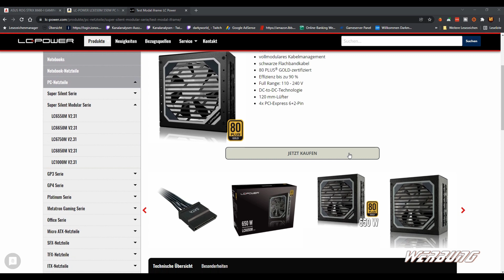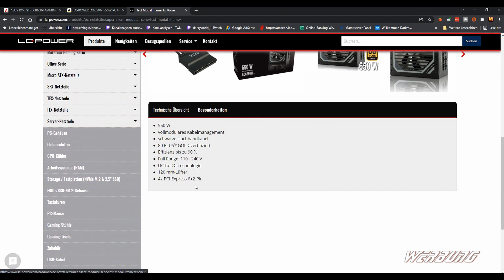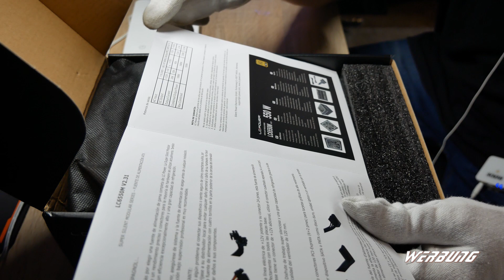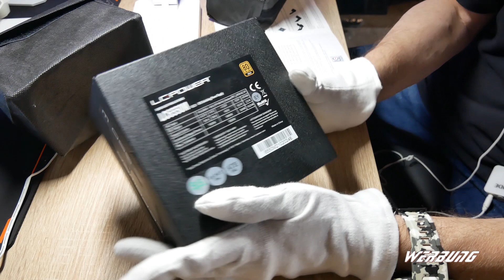LC POWER LC6550M 550W PC Netzteil Super Silent Modular unboxing+ Einbau Check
LC-POWER LC6550M 550W PC-Netzteile Super Silent Modular Serie Voll-Modulares Kabelmanagement 80PLUS Gold
🔵"X" LC 550W PC-Netzteil kaufen

🔵 Mein Haupt-Systeme
Kategorie
Wissenschaft & Technik
Lizenz
Standard-YouTube-Lizenz